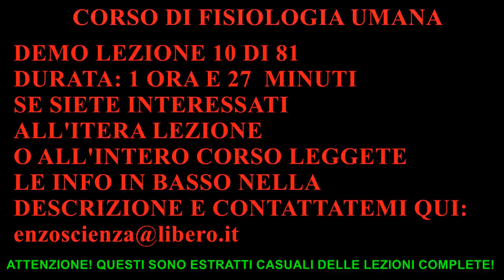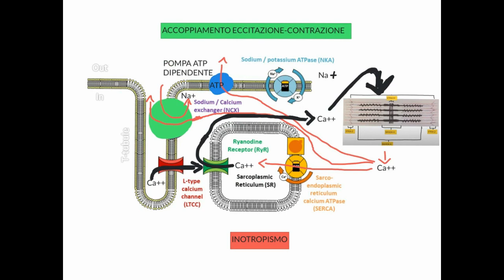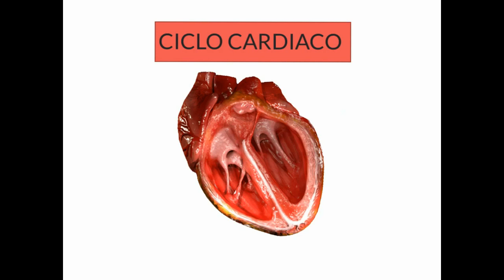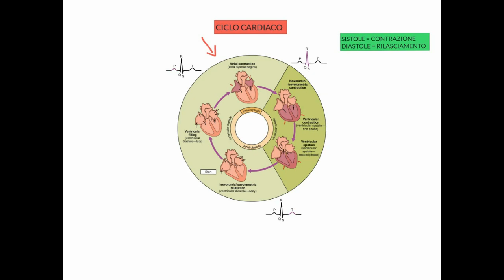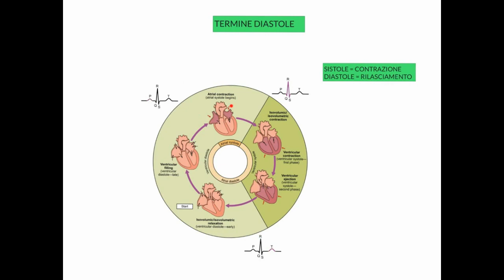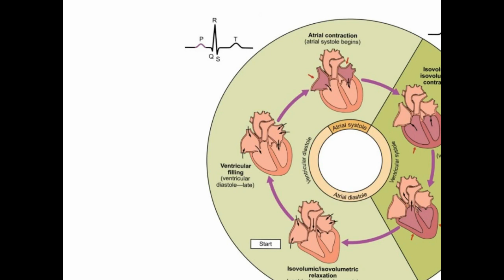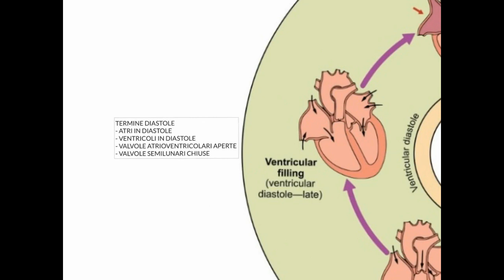CORSO DI FISIOLOGIA UMANA - LEZIONE 10 DI 81 - FISIOLOGIA CARDIOVASCOLARE - PARTE 5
LEZIONE 10 - COSA TROVATE NEL DETTAGLIO (DURATA 1 ORA E 27 MINUTI):
- Continueremo ancora a parlare del processo di accoppiamento eccitazione-contrazione
- Inotropismo cardiaco e sua importanza
- Come il cuore riesce a variare la forza di contrazione muscolare, spiegheremo il fenomeno tappa dopo tappa da un punto di vista biocellulare
- Ciclo cardiaco
- Parleremo in modo molto dettagliato di tutte le varie fasi del ciclo cardiaco, sistole, diastole, pressioni coinvolte, volumi coinvolti e vedremo come tali eventi possiamo ben distinguerli nel tracciato ECG
- Termine della diastole ventricolare, vedremo cosa succede agli atri, ai ventricoli, alle valvole atrioventricolari, alle valvole semilunari, le variazioni di volume e di pressione e altro
- Volume telediastolico, definizione e importanza fisiologica
- Sistole ventricolare, spiegazione e fasi (sistole isovolumetrica e fase di eiezione)
- Contrazione isovolumetrica e variazioni di pressione e volume
- Eiezione ventricolare (fase di eiezione rapida e fase di eiezione lenta) vedremo i cambiamenti di pressioni e volumi
- Volume telesistolico, definizione e importanza fisiologica
- Diastole ventricolare, rilasciamento isovolumetrico e diastasi ventricolare, fase di riempimento rapido e fase di riempimento lento
- Durante ogni fase del ciclo cardiaco saranno spiegate nel dettaglio le variazioni di pressione a livello dell'aorta, dell'arteria polmonare, degli atri, dei ventricoli, le variazioni di volume e l'apertura e la chiusura delle valvole atrioventricolari tricuspide e bicuspide o mitrale e delle valvole semilunari aortica e polmonare in funzione del tempo e delle pressioni coinvolte

SE SIETE INTERESSATI CONTATTATEMI:
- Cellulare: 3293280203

4)IMPORTANTE
SE VOLETE AIUTATEMI A VENIRE INCONTRO AGLI STUDENTI SUPPORTANDO QUESTO ENORME LAVORO IN CONTINUA EVOLUZIONE, EFFETTUANDO UNA LIBERA DONAZIONE NON OBBLIGATORIA, IN MODO SEMPLICISSIMO, DIRETTAMENTE DA QUI, GRAZIE A TUTTI VOI:

5)SE SIETE INTERESSATI CONTATTATEMI:
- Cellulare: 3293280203